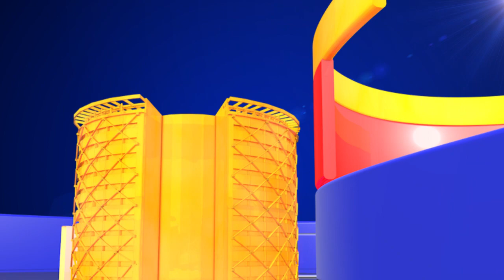Prudhvi Raj Sensational Comments on Pawan Kalyan || Prudhvi vs Pawan Kalyan || Top Telugu Media